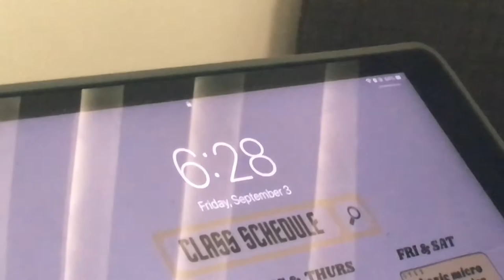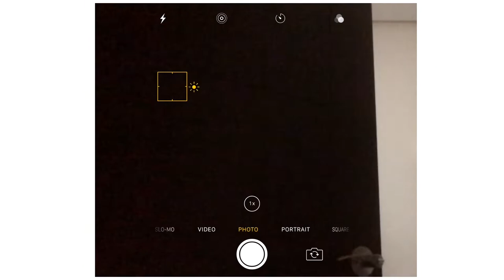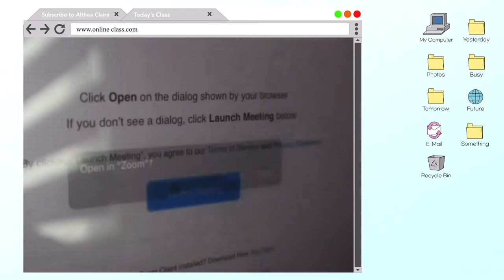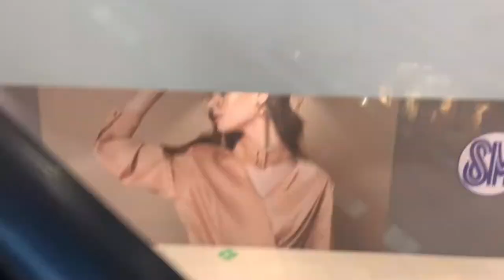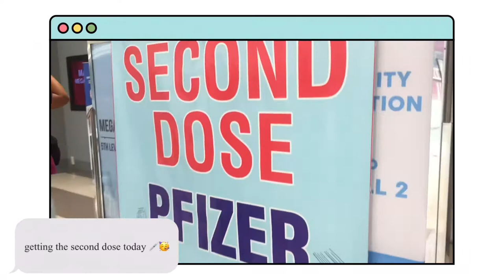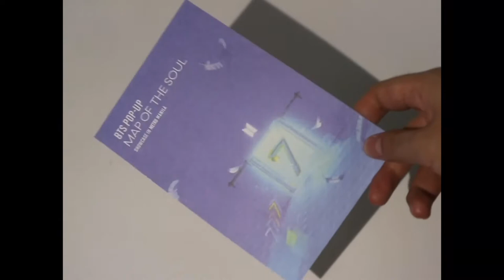BTS pop up store 🇵🇭 + vaccine 💉 vlog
I went to the BTS POP-UP STORE SHOWCASE in Manila and also, got my vaccine! I couldn’t be more excited, lol. Keep watching for my experience & mini haul! 🤍

*I don’t really go out but the vaccination site was at the same place at the bts store 😅

ENTERTAIN, EMPOWER, & EDUCATE ♡